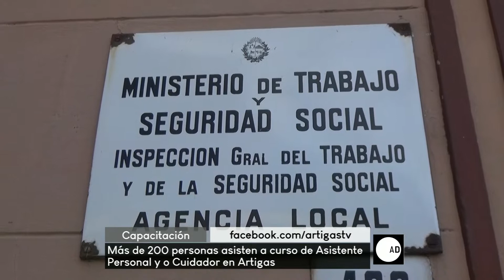A diario - 010819 - Bloque 02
Vea el bloque 2 de A diario, de este jueves 1 de agosto